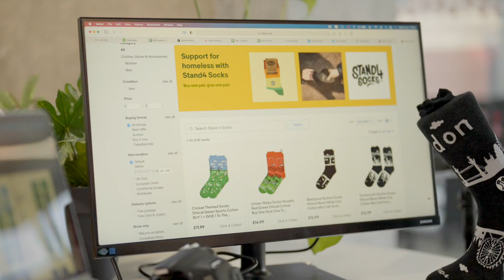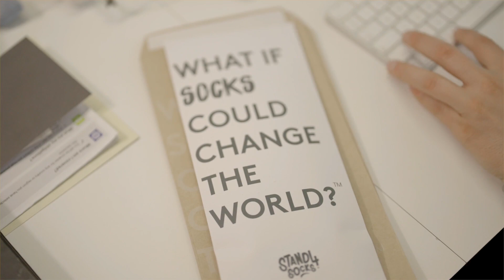eBay for Change Social Enterprise Video Diaries – Stand4 Socks, Episode 1 | eBay for Business UK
Watch our second eBay for Change video diary which features Josh Turner, the founder of Stand4 Socks. Stand4 Socks sell high-quality, ethically made socks and for every pair sold, they donate a thick antibacterial pair to someone experiencing homelessness across the UK.

Check out their products and those of other amazing social enterprises on the eBay for Change online hub